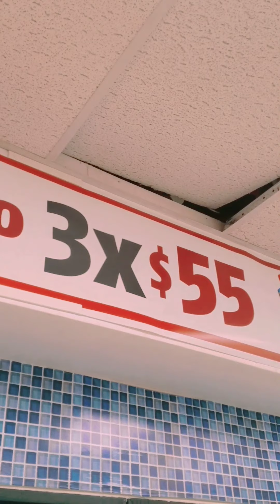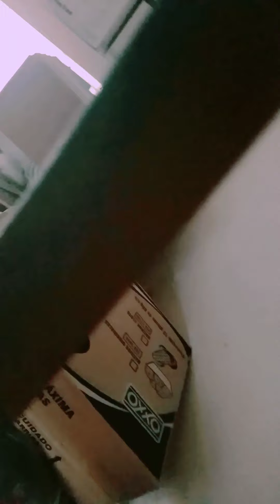Me asustan en Oxxo (Historia completa)